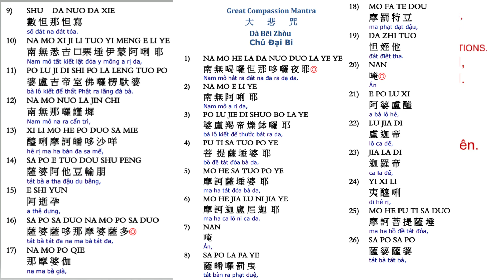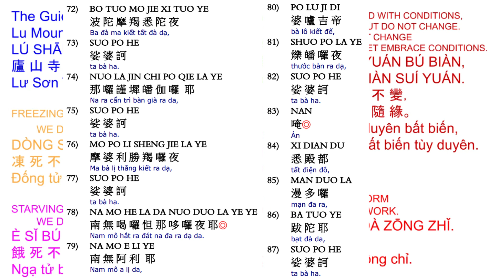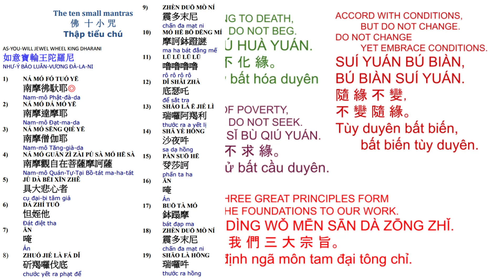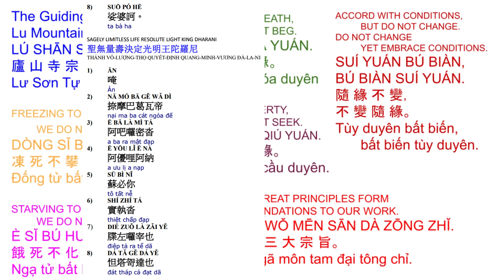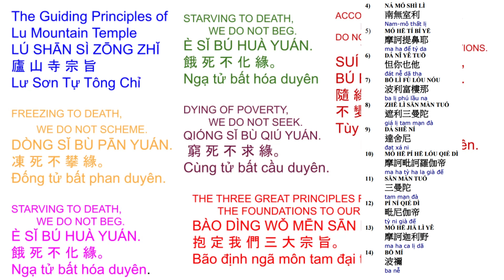65. 大悲十小咒心经 -小孩念很利益10 small mantras with pages on screen 9/3/23 very beneficial to children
10 small mantras with pages on screen
a108x 6/27/2023